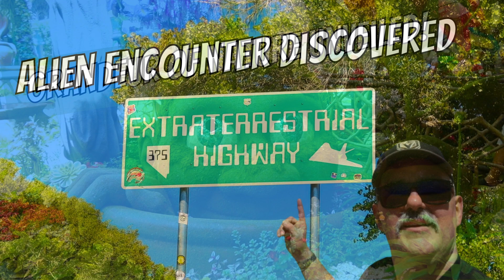2023 Channel Highlights: A Year in Review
Explore the moments covered on the channel in 2023! From the glitz of Vegas hotels to the wonders of Southern Nevada, this year in review celebrates the adventures we've experienced together. Thank you for your incredible support. Here's to more thrilling content in 2024! 🎥✨